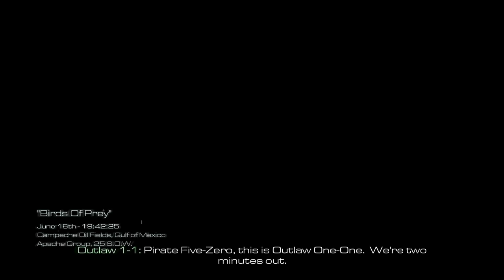Call of Duty: Ghosts [8] Birds Of Prey